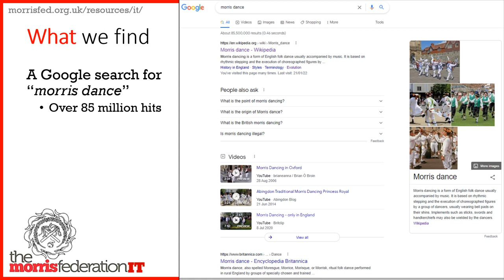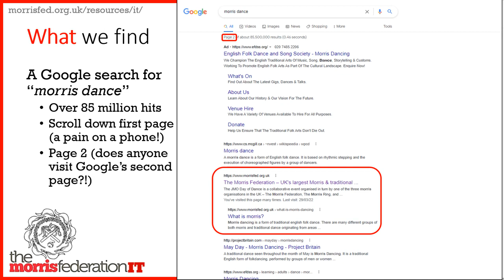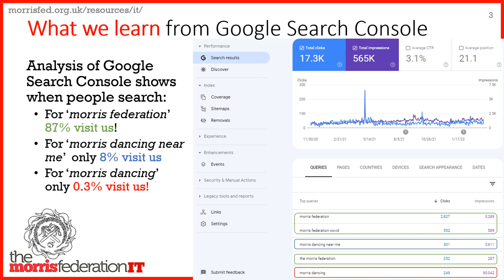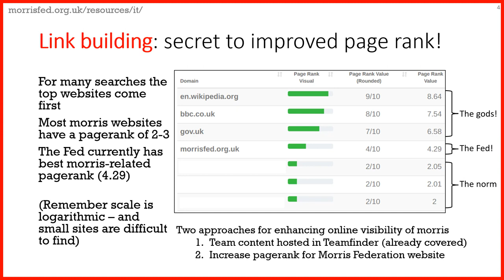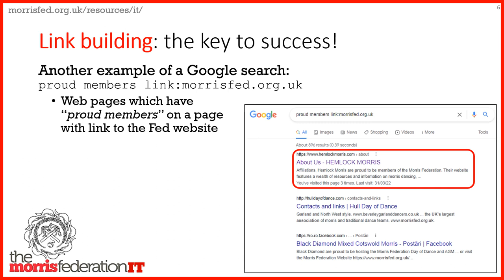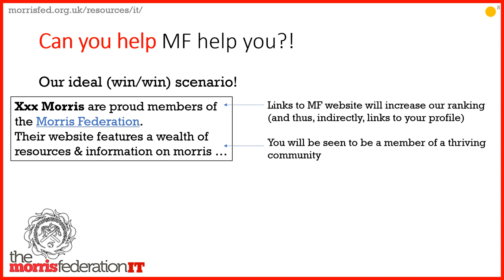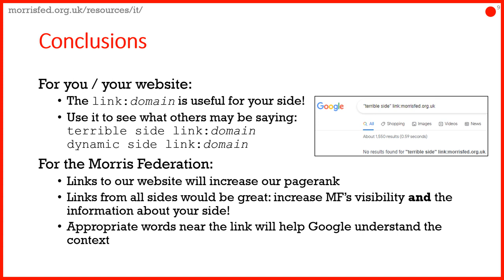Talk on Link Building Strategies for the Morris Federation Community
Timestamps
0:00 Link Building Strategies for the Morris Federation Community
0:28 Google search for "morris dance"
1:56 What we learn from the Google Search Console
3:59 Link building - secret to improved search ranking!
5:07 Link building - checking your findings
5:58 Case study - Hemlock Morris
6:57 What you can do
7:56 Conclusions